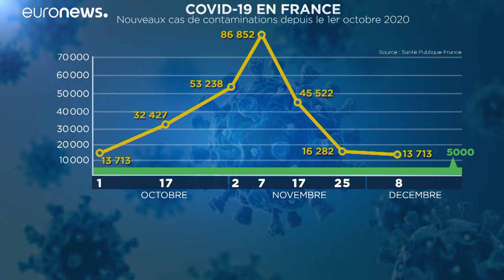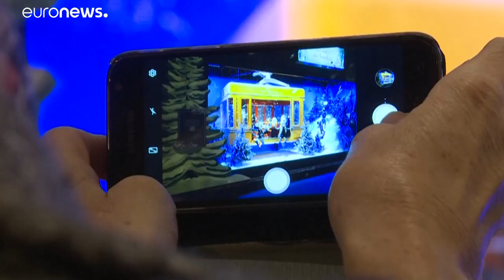Levée du confinement en France ? Paris doit trancher alors que le virus circule toujours activement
A deux semaines de Noël, la courbe épidémique continue de reculer, mais, au rythme actuel, l'objectif des 5 000 contaminations fixé par le gouvernement pour mettre fin au confinement semble toutefois difficile à atteindre.